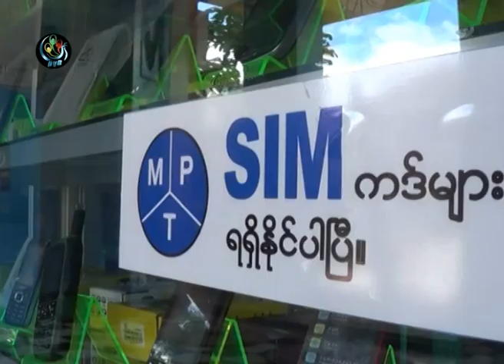DVB - MPT ၁၅၀၀တန္ဆင္းကဒ္ေတြကို ေမာ္လၿမဳိင္မွာ ႏွစ္ေသာင္းခြဲ ေစ်းေပါက္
ျမန္မာ႔ဆက္သြယ္ေရးက က်ပ္ ၁၅၀၀ တန္ တန္ဖိုးနည္း ဖုန္းဆင္းကဒ္ေတြကို ေမာ္လျမိဳင္ျမိဳ႕က ဖုန္းအေရာင္းဆိုင္ေတြမွာ က်ပ္ နွစ္ေသာင္းခြဲနႈန္းနဲ႔ ၀ယ္ယူေနရပါတယ္။ ဦးေက်ာ္စိုး ေပးပို႔ထာပါတယ္။ DVB TV - 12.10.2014